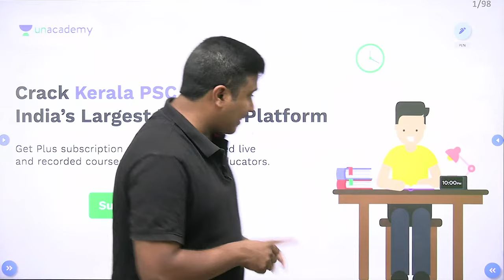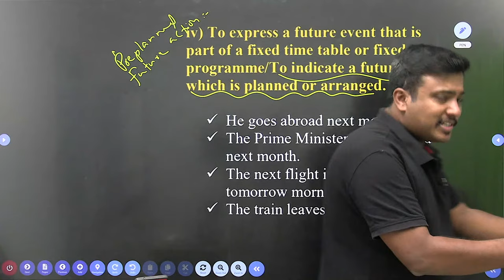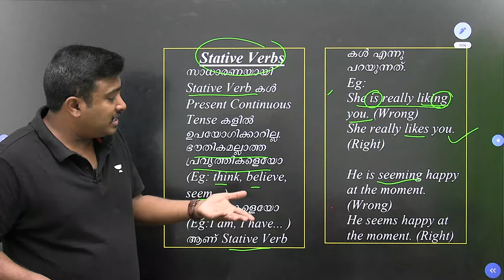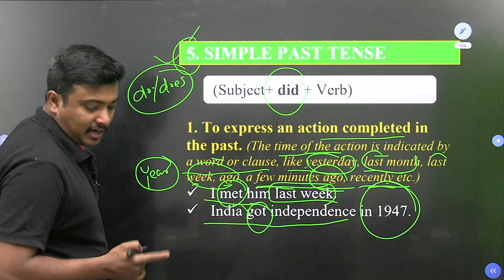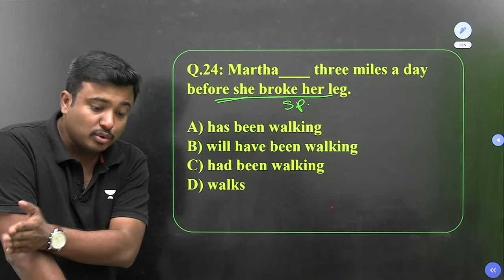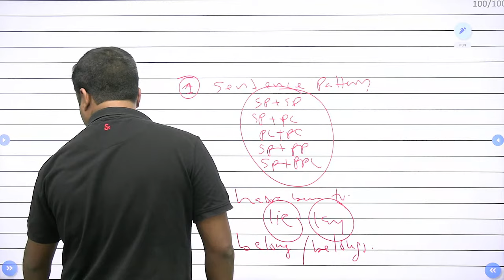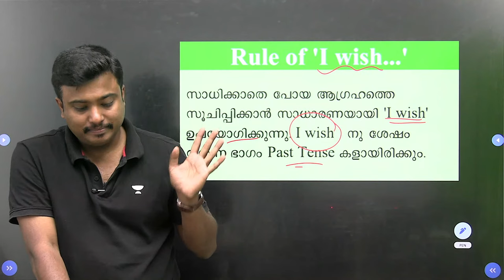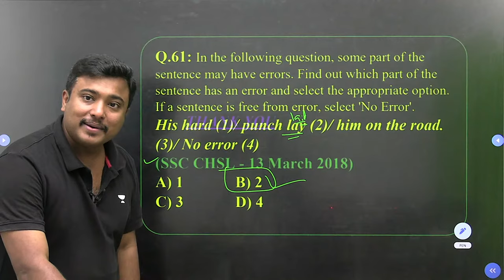All Tenses in a Single Class - Advanced Session for All Exams | Jafar Sadik | Kerala PSC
Common Abbreviations 🥳 New topic in English 🥳 Kerala PSC

For more interesting FREE content, head over to Unacademy Special Classes

Use code JAFARSADIKLIVE, Unlock FREE Special Classes on our

You can enroll to Unacademy Subscription and get the following benefits:
1. Learn from your favorite teacher
2. Dedicated DOUBT sessions
3. One Subscription, Unlimited Access to Live Online Classes and Videos
4. Real-time interaction with best-in-class teachers
5. You can ask doubts in live online classes
6. Limited students in each Class
7. Download the videos & watch them offline

About the educator:  Educator, Youtuber, and Author. Cleared Kerala PSC, UPSC exams. Online tutor for Kerala PSC and UPSC CSE Exams. 8-year teaching experience.